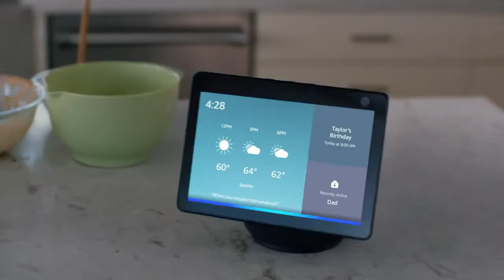Echo Show 10 HD smart display with motion and Alexa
Echo Show 10 (3rd Gen) | HD smart display
Alexa can show you even more - With a 10.1" HD screen that’s designed to move with you, video calls, recipes, and shows are always in view. The speakers deliver premium, directional sound.
Stay in frame - Video call friends and family or take a picture while the 13MP camera with auto-framing and motion keeps you front and center.
Smart home made simple - Set up compatible Zigbee devices or smart products without a separate hub. Ask Alexa to show you security cameras, control lights, and adjust thermostats.
Take a look around when you’re away - Securely access the built-in camera to remotely monitor your home anytime with the Alexa app or other Echo Show devices.
So much entertainment - Ask Alexa to play your favorite shows, music, and podcasts from Prime Video, Netflix, Amazon Music, Spotify, and more.
The ultimate kitchen companion - Get daily personalized recipes, cook along hands-free with step-by-step instructions, set timers, and add to your grocery list.
Put your memories on display - Use Amazon Photos & Alexa for a picture-perfect pairing. You can turn your home screen into a digital frame, share your favorites with friends and family, and even take photos. Plus, Prime members get unlimited photo storage.
Designed to protect your privacy – Amazon is not in the business of selling your personal information to others. Built with multiple layers of privacy controls including a mic/camera off button and a built-in camera shutter. Disable motion at any time.